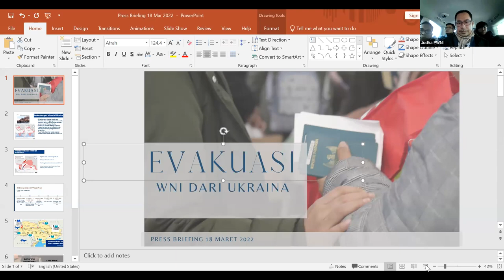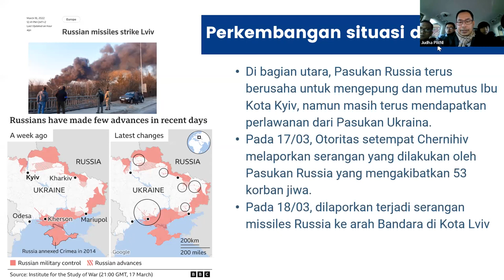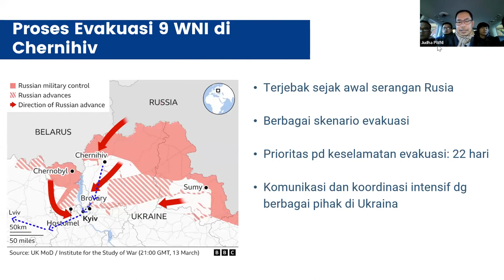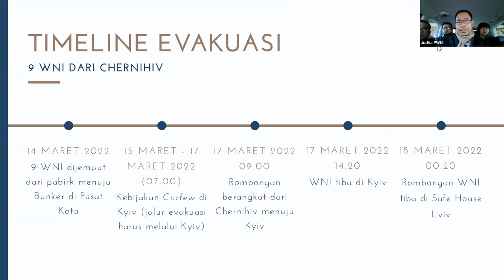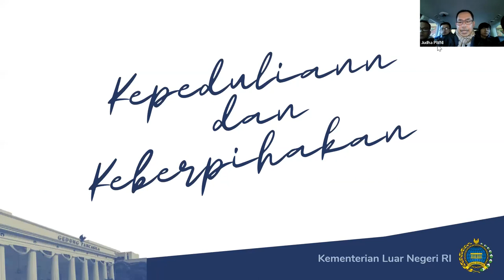Press Briefing Menlu RI: Update Terkini Upaya Evakuasi WNI dari Chernihiv, Ukraina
MenluRI Retno Marsudi beserta Direktur PWNI menyampaikan Press Briefing terkait perkembangan terkini upaya evakuasi WNI dari wilayah Chernihiv Ukraina Ukraine tanggal 18 Maret 2022

Jakarta, Indonesia